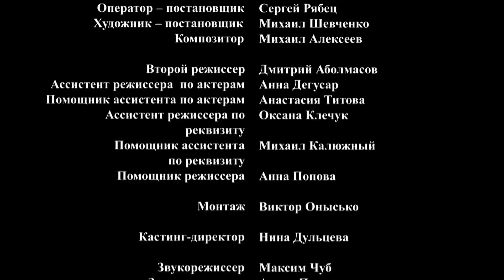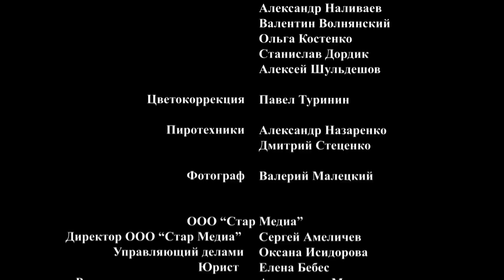В ЖИЗНИ ВОЗМОЖНО ВСЕ,ГЛАВНОЕ ЧЕТКО ЗНАТЬ ЧТО ТЕБЕ НУЖНО! ЕСТЬ ЧЕМУ ПОУЧИТЬСЯ! Год Золотой Рыбки!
В традиционном восточном гороскопе скоро, наверное, появится еще один год — год Золотой рыбки. По крайней мере, три заветных желания, написанные на бумажечках подругами, взялась исполнить главная героиня фильма -- красавица, певица Лада Рыбка. У нее все складывается отлично: гастроли, запись на телевидении, любовь. Перед свадьбой с Вадимом Лада собирает одноклассниц на «девичник». Барышни судачат о жизни, и Лада убеждает учительницу Асю, милиционершу Машу и бизнес-леди Нину, что в жизни возможно все, надо просто четко знать, что же тебе нужно! Подруги пишут на листочках желания, а Лада обещает, что они обязательно исполнятся! Только судьба распорядится по-иному...